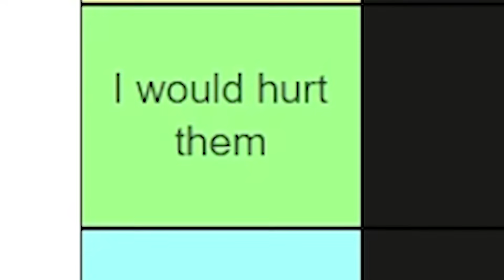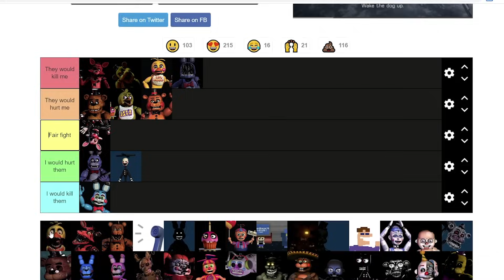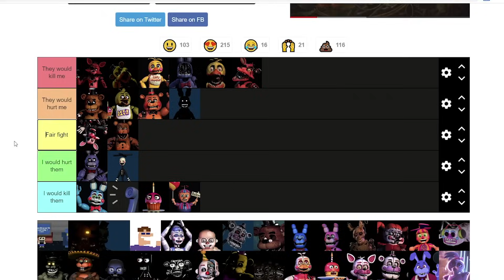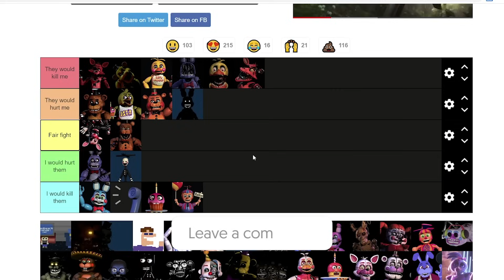Rating every FNAF character based on who I'd beat in a fight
Hey everyone, today I'm rating every fnaf character from five nights at freddy's 1 and 2 based on who I would beat in a fight! Since i also made a video recently rating every fnaf character's jumpscares and everyone enjoyed, I decided to start making some more fnaf videos! Let me know what you want to see next, or if you want a part 2 with the rest of the fnaf characters/animatronics!

Could you realistically fight all of the fnaf animatronics? No. But i have plot armor